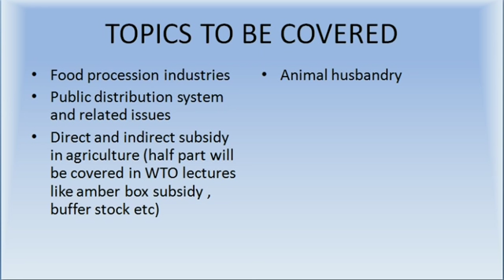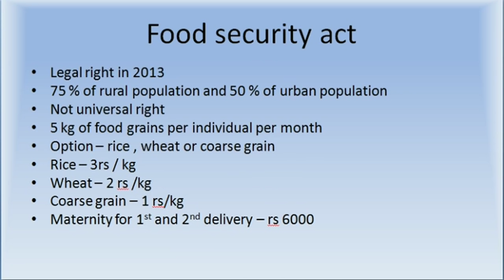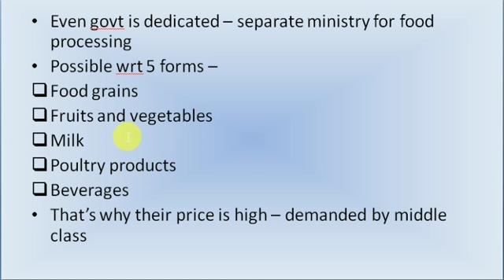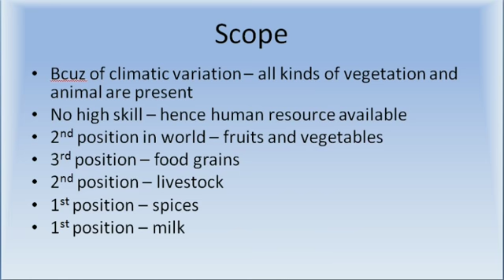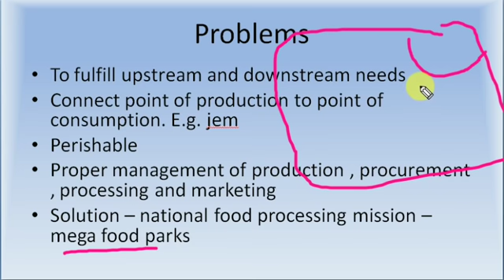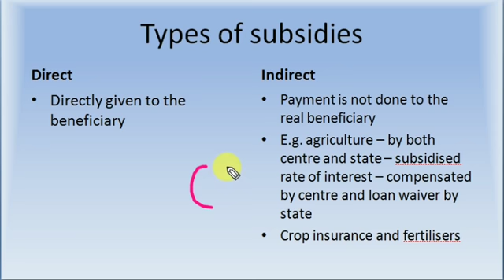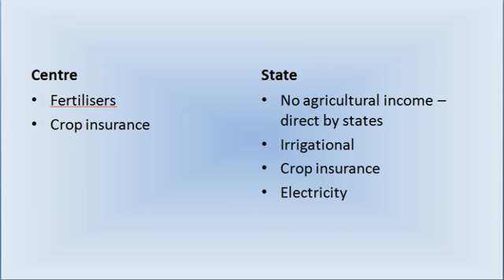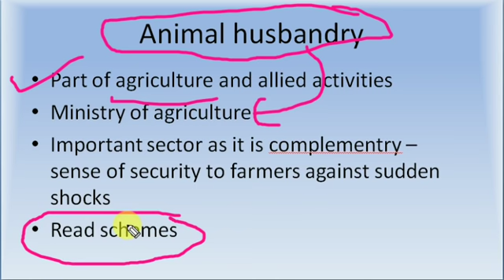Lec-8 ( H-8) Economy Series on Indian Agriculture (कृषि) ( Final Video)